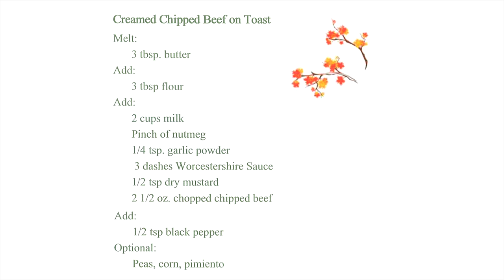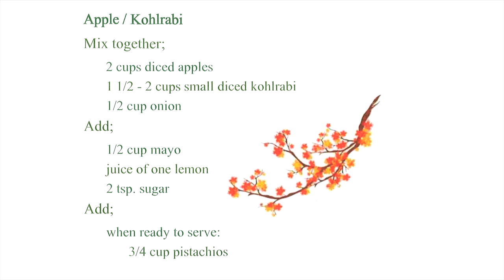Cooking 2023 10 27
Craig Stewart, Deputy Director of Sheboygan County's Veterans Services Office is Marilyn's sous chef as the menu pays tribute to uniformed service members past and present.